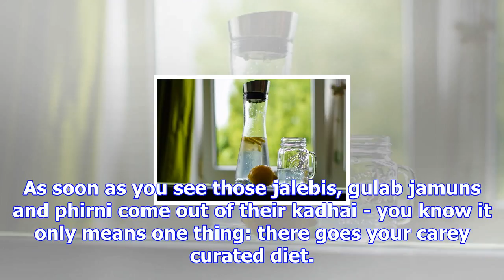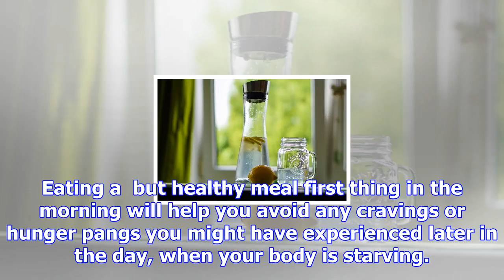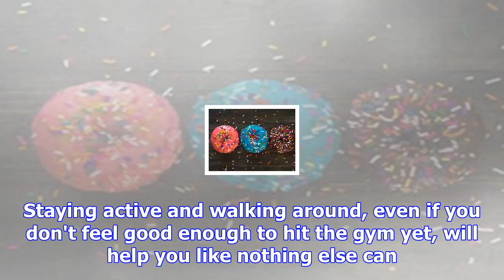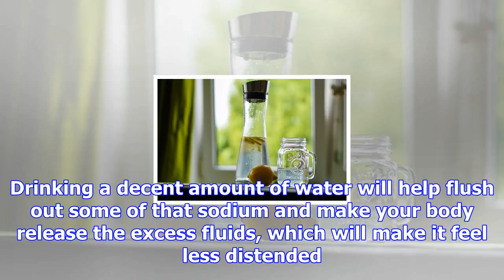5 tips to beat the bloat after binge-eating at a wedding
5 tips to beat the bloat after binge-eating at a wedding
If you've overeaten at a wedding this season, here is how to get back in shape. Shaadis have a way o...